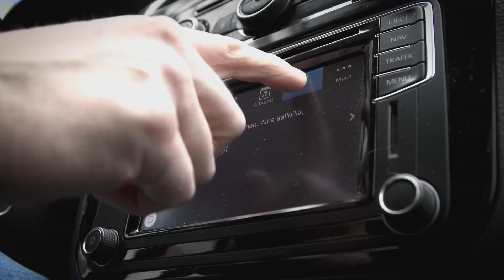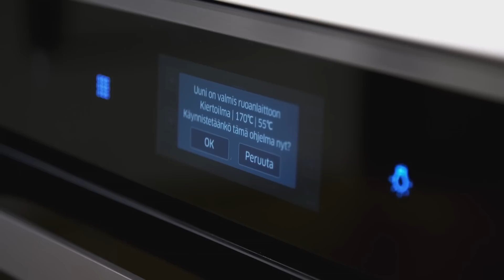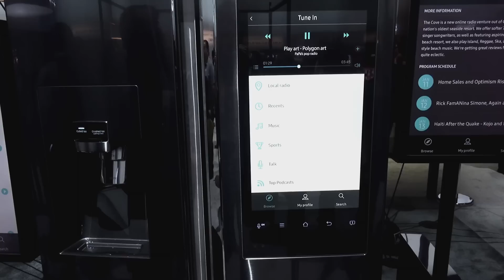Älyteknologia tunkeutuu koteihin (Teknavi 2016)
Teknavin elektroniikkatoimittaja Pauli Reinikainen selvittää, missä mennään ekosysteemien taistelussa.